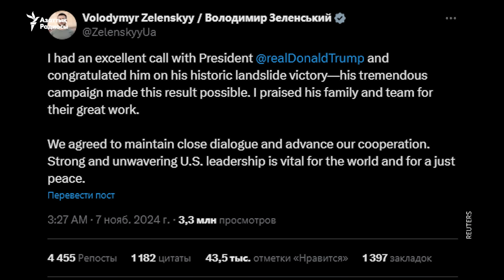youtube video #-7YaDEqvwhE